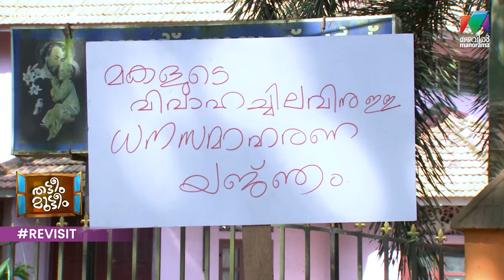മകളുടെ വിവാഹചിലവിനുള്ള ധനസമാഹരണ യജ്ഞം | Thatteem Mutteem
മകളുടെ വിവാഹചിലവിനുള്ള ധനസമാഹരണ യജ്ഞം

Thatteem Mutteem